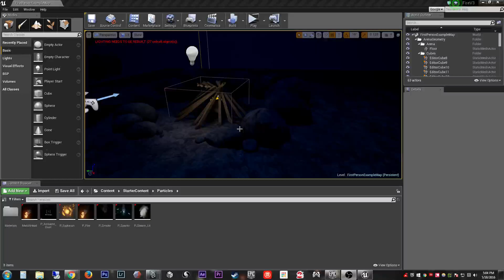CalsiferGameDemo 2016 05 18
An Update to the Fire Sim I am currently working on.